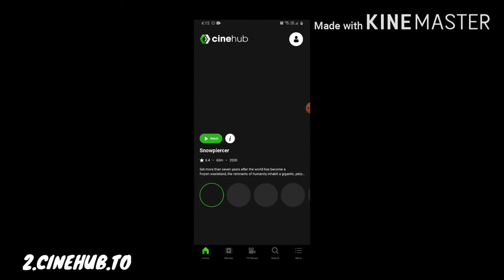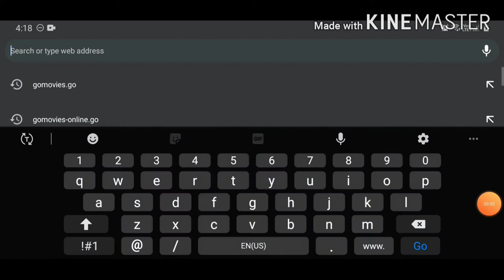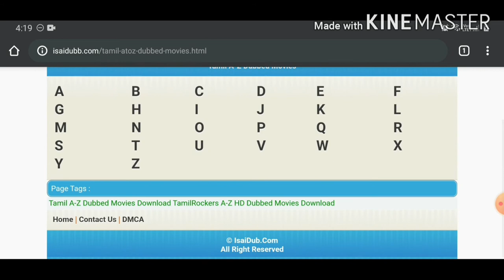How to watch Free movies online sites 100% working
In this video we are going to see how to watch free movies online sites

All the above links are given here..for free movies online sites